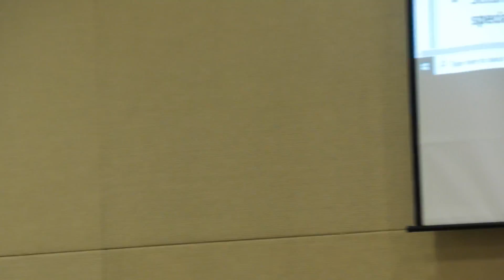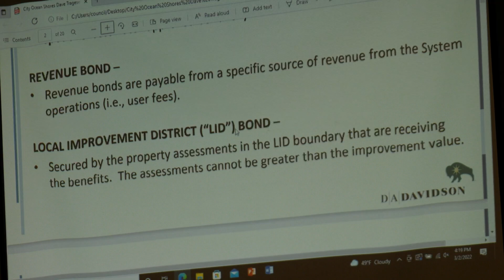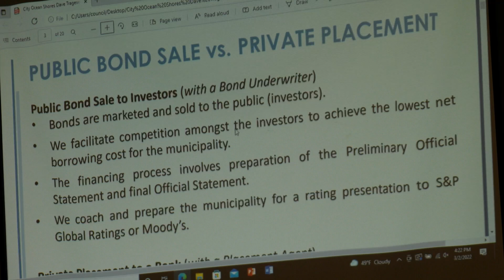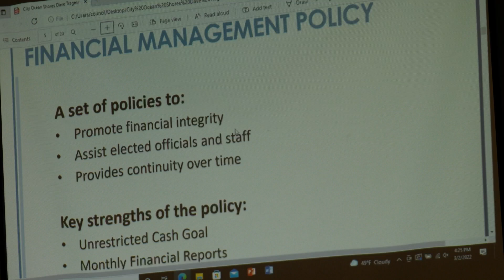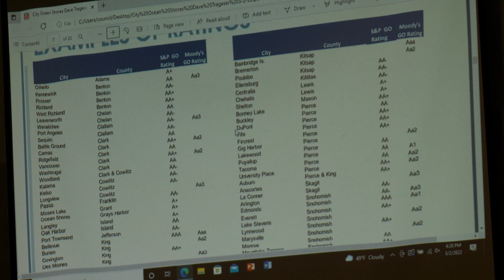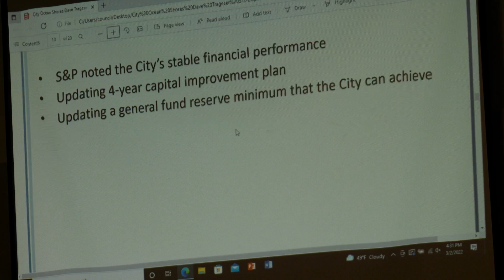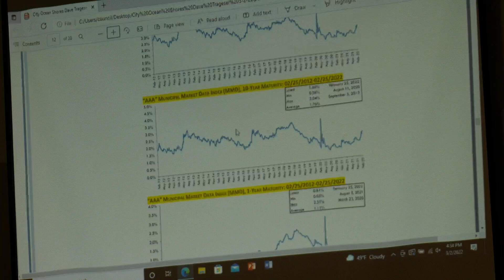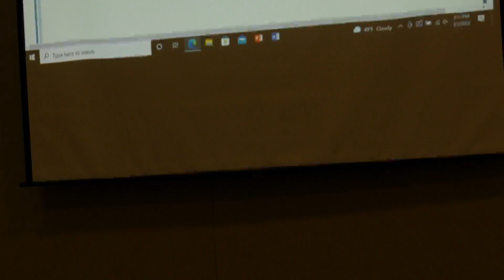Ocean Shores City Chats March 2022